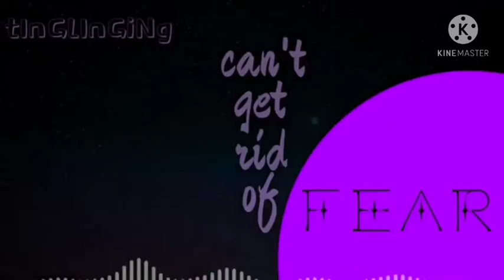meme borderline (background no mío)